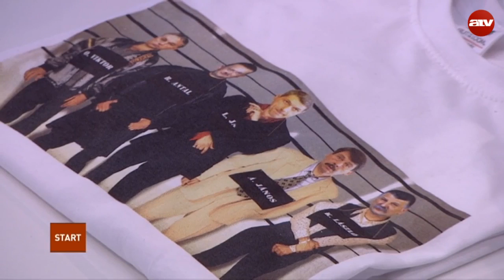Tiszteletdíj-csökkentés a „Jánosozás” miatt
Az ATV Start vendége Korózs Lajos országgyűlési képviselő, MSZP.